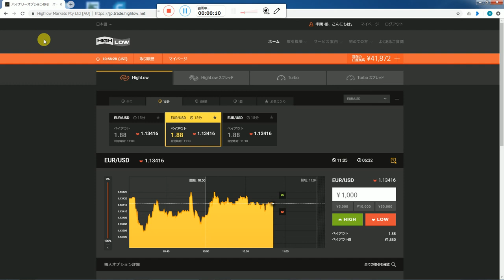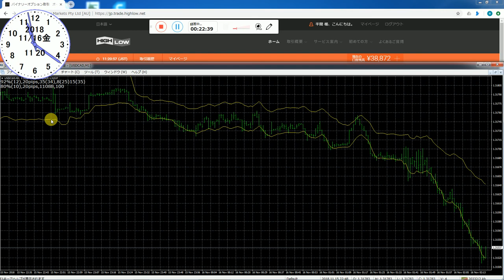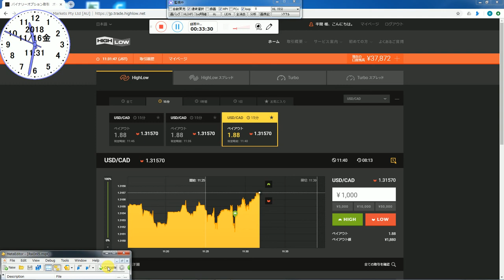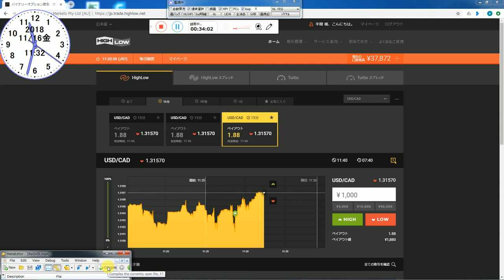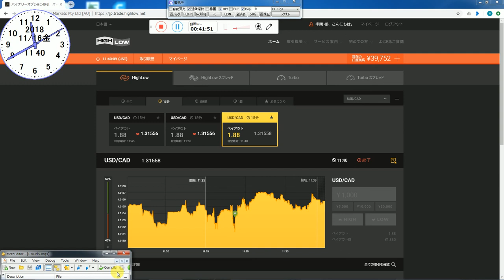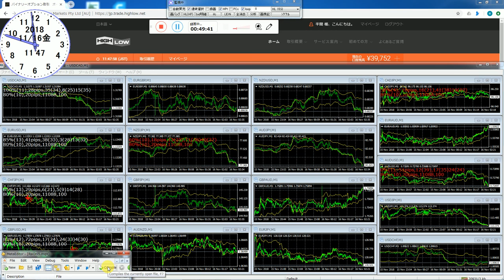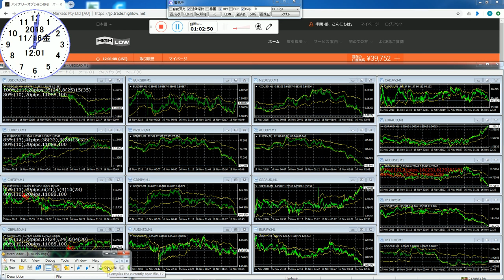バイナリーオプションのスペシャリストの不正投資方法がない完全な実戦投資方法です。